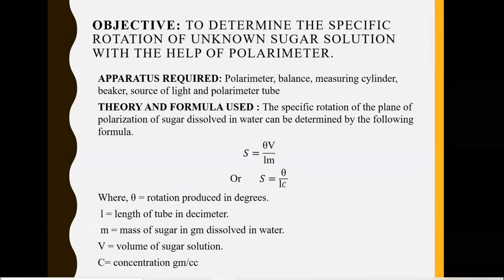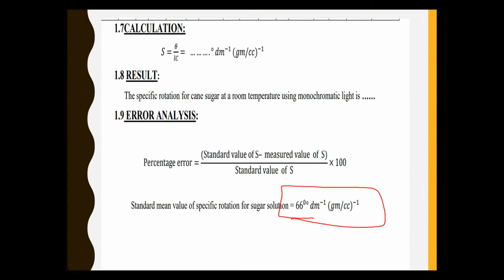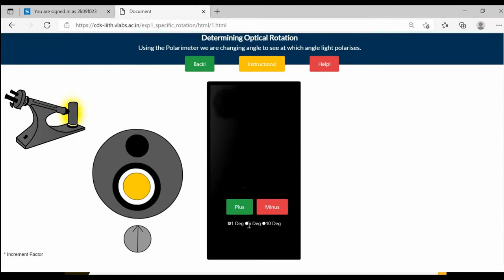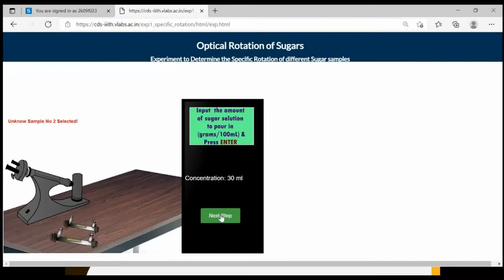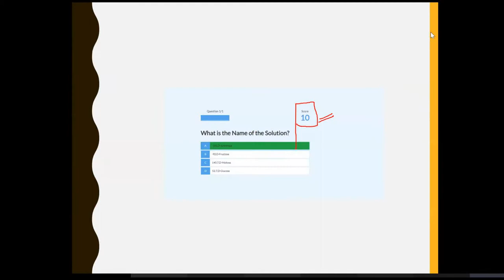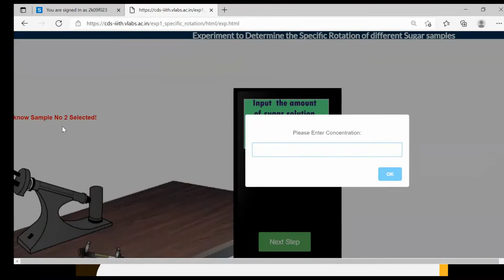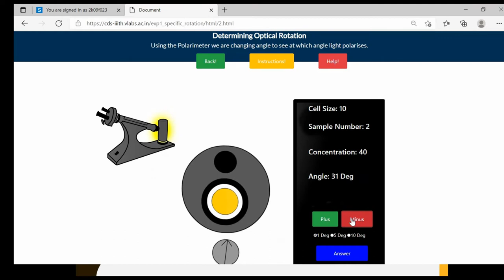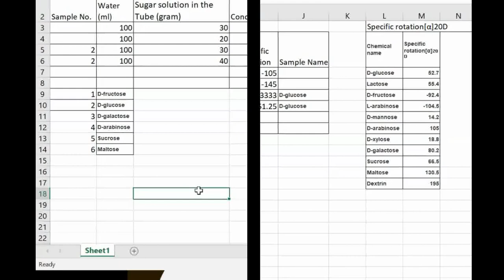Physics Virtual Lab Polarimeter